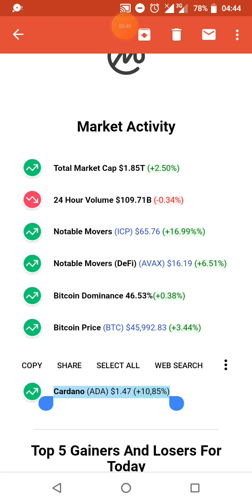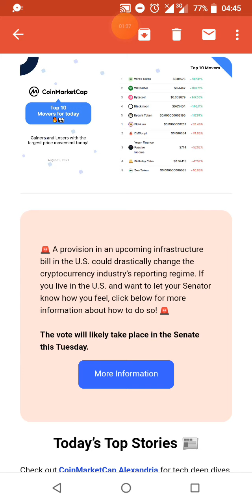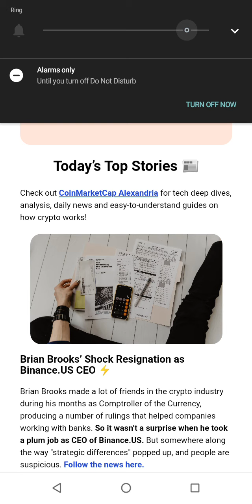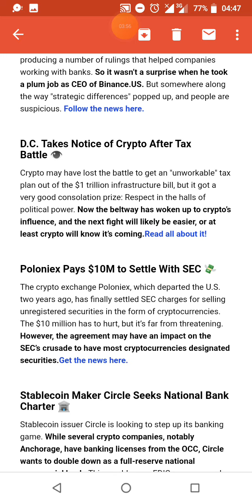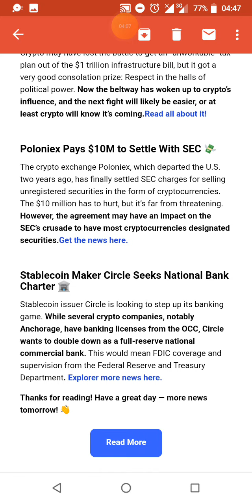D.C. Finds That Crypto Is No Pushover ✋-Coinmarketcap News Headlines (Crypto News Today)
•CoinMarketCap Diamond Reward D.C. Finds That Crypto Is No Pushover ✋-Coinmarketcap News Headlines (Crypto News Today)

Market Activity
 Total Market Cap $1.85T (+2.50%)
 24 Hour Volume $109.71B (-0.34%)
 Notable Movers (ICP) $65.76 (+16.99%%)
 Notable Movers (DeFi) (AVAX) $16.19 (+6.51%)
 Bitcoin Dominance 46.53%(+0.38%)
 Bitcoin Price (BTC) $45,992.83 (+3.44%)
 Ethereum Price (ETH) $3,120.72 (+2.10%)
 Cardano (ADA) $1.47 (+10,85%)

Ethereum news and more on Coinmarketcap crypto updates

Reference:
Official news on coinmarketcap

Meanwhile, find the latest secrets / guides on getting free cryptocurrency here

You get free crypto like no other strategy out there. No software or money out of pocket needed

Auto blogging (blogzi)

COMMENTS ur thoughts below

IGNORE THESE:
DON'T FORGET THESE - OUR CMC PERKS